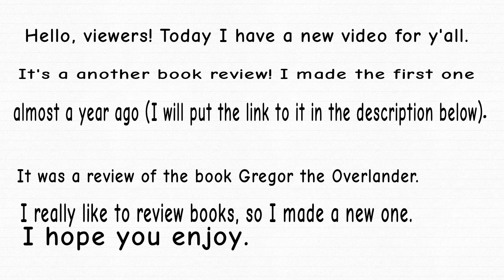Book Review: Animorphs - The Invasion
Another book review. Link added at the end of the video.